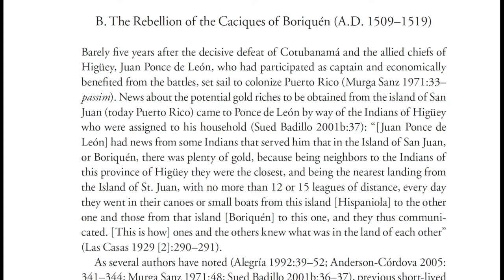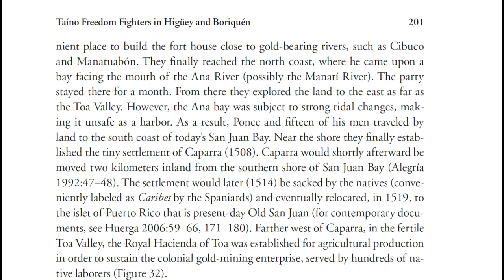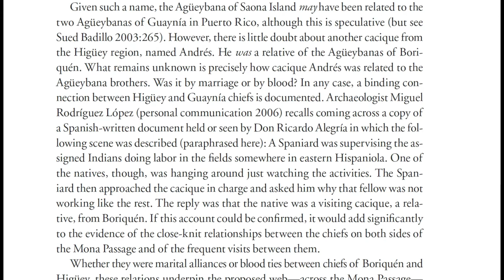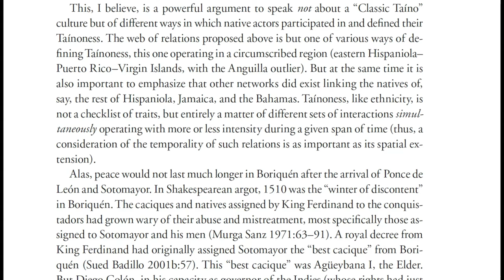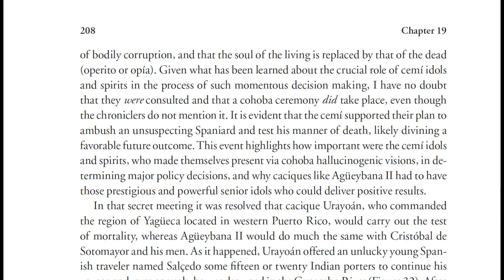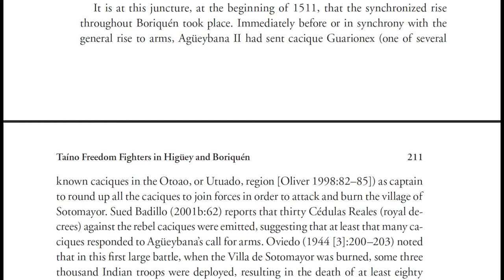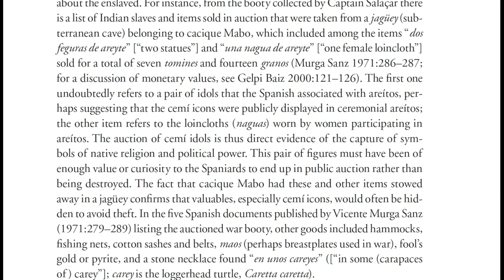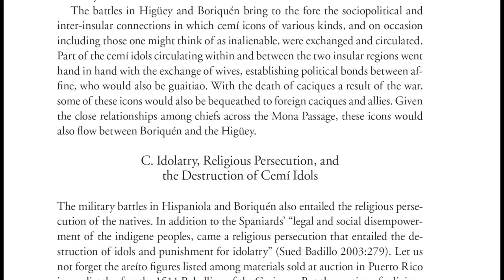Caciques & Cemi Idols Part 9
Chapter 19 Section B (Pages 198-215).